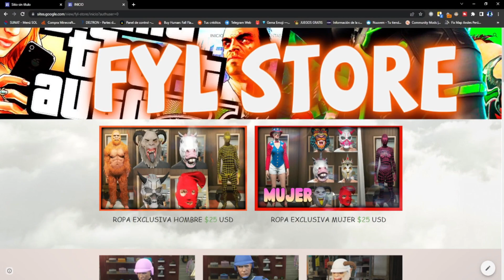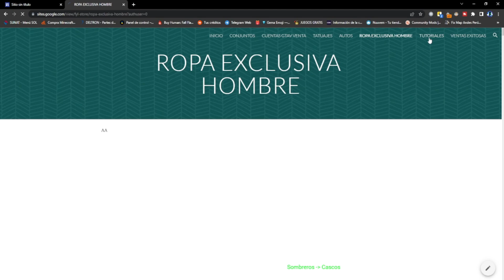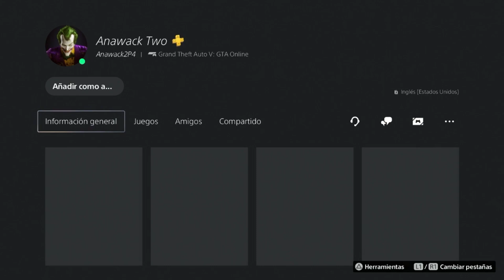COMO MODEAR LA OPRESOR MK 2 Muy facil y Rapido/ps4/xbox/ps5/MODEAR COCHES en gta5online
💰 DONACIONES 💰